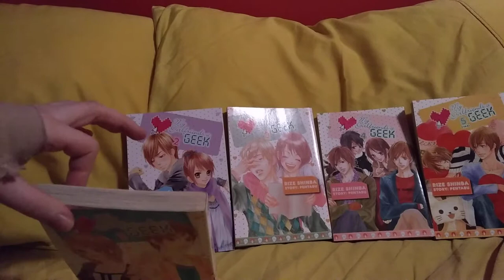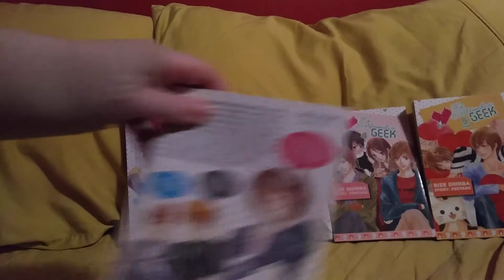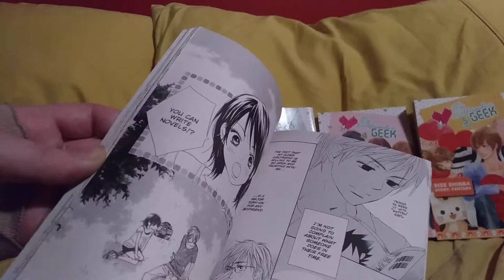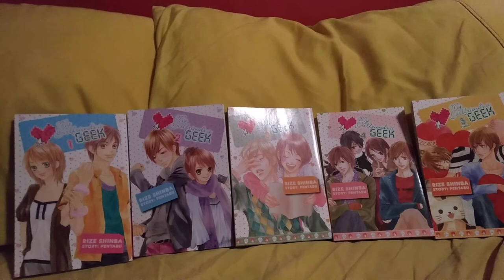Manga Review: My Girlfriend's a Geek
Giving my thoughts on the 5 volume series My Girlfriend's a geek originally written by Pentabu and the manga adaption by Rize Shinba.